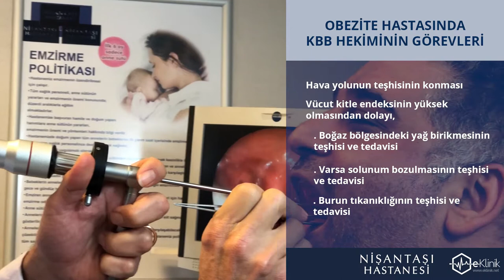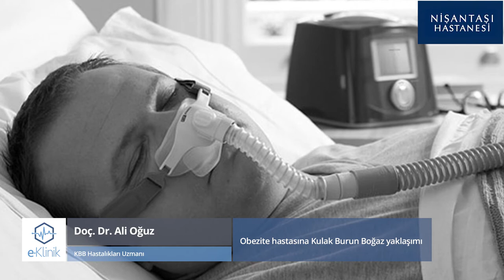Obezite hastalarına Kulak Burun Boğaz yaklaşımı - Doç. Dr. Ali Oğuz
Doç. Dr. Ali Oğuz, ''Obezite hastalarına Kulak Burun Boğaz yaklaşımı  '' sorusunu yanıtlıyor.